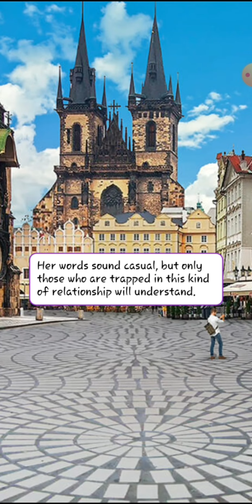Chapter 15 The Revenge of Mrs. Boleyn | LGBTQ | Ending